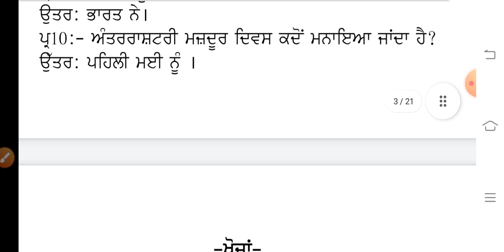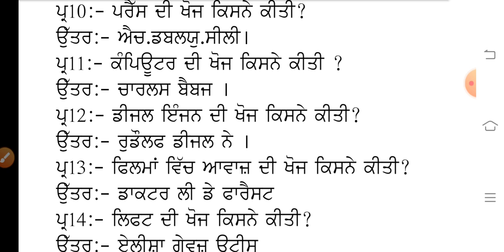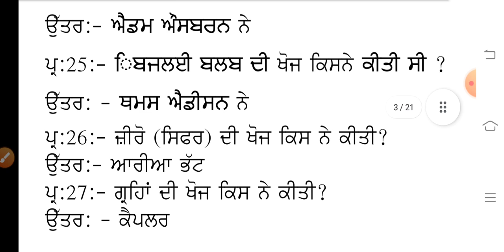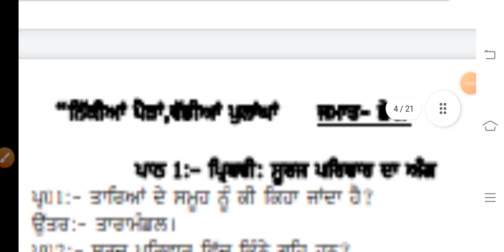6th to 8th Class History Mcq || Polity | Geography Preparation for Pstet 2021| Part 3